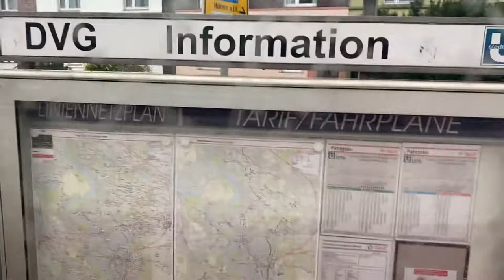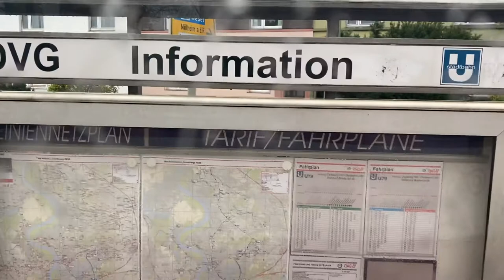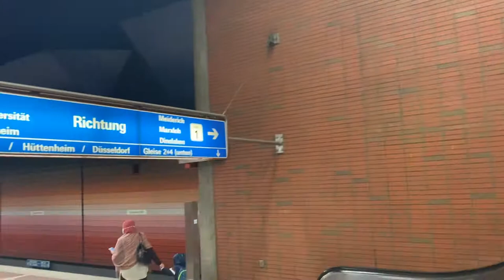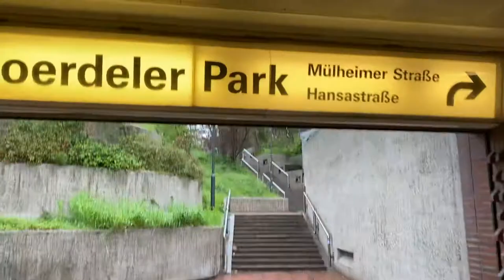Duisburg Germany, taking tram/U-Bahn on a rainy day